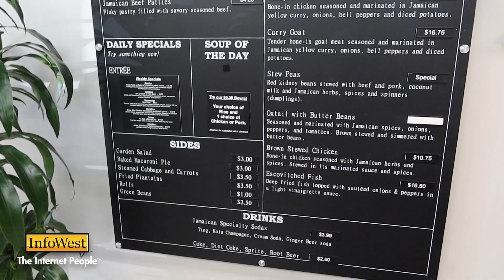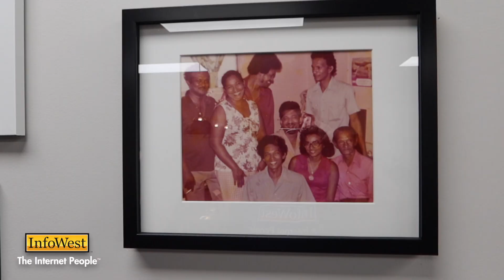Papa's Got Jerk Authentic Jamaican Food In Southern Utah! | Powered By InfoWest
Cheryll has a passion for cooking Authentic Jamaican food. She ran a catering company for years but has dreamed of opening a brick-and-mortar for years to bring more culture into St. George. She is proud to support a local company. Papa's Got Jerk LLC uses InfoWest every day for payments, and the music system. Our local approach to service makes using InfoWest Internet a walk on the beach.